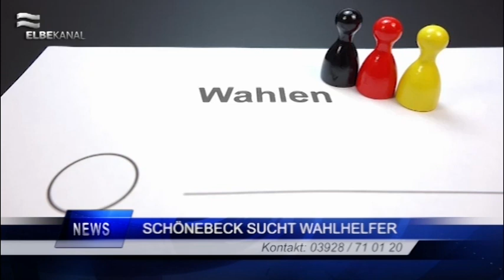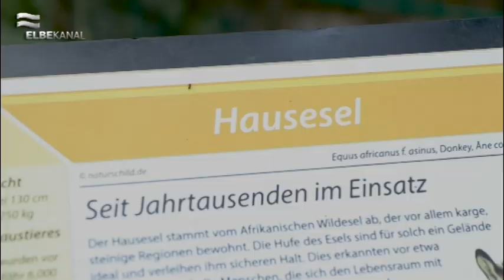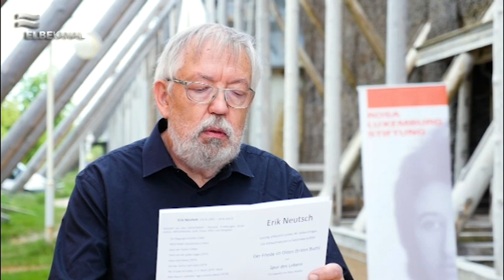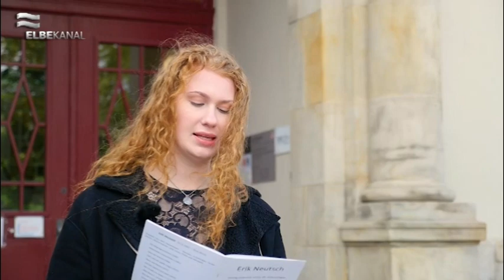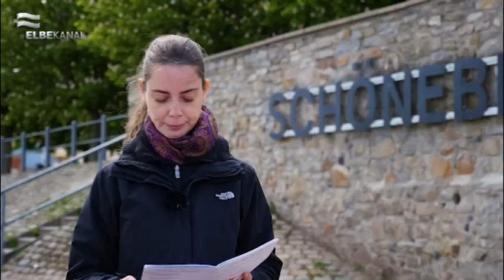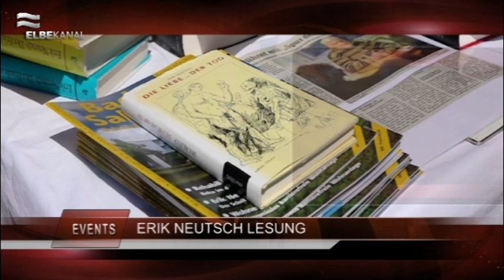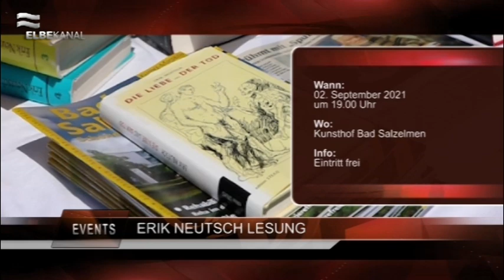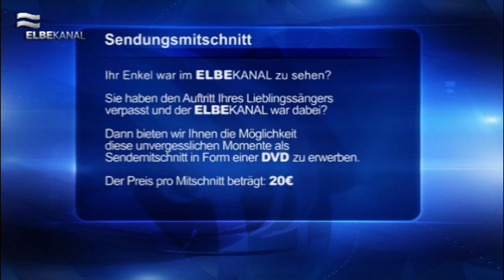ELBEKANAL Sendung vom 27. August 2021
Am Donnerstag den 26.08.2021 kam es in den Mittagsstunden zu einem Großeinsatz der örtlichen Feuerwehr in Schönebecks Zentrum. Auf der Salzer Straße geriet ein Wohngebäude in Brand. Erfahren Sie in unserem Beitrag mehr über die genauen Umstände.

Mit den Kurznachrichten der Region halten wir Sie auf den aktuellsten Stand rund um Schönebeck. Unter anderem erfahren Sie heute etwas über einen Ausflug von 30 Kinder und Jugendlichen an das Bootshaus „Delphin“.

Haben Sie sich schon einmal nach einer Tierpatenschaft erkundigt? Erfahren Sie in unserem Beitrag über die Patenschaften am Bierer Berg genau, wie schnell und einfach Sie den örtlichen Heimattiergarten unterstützen können.

Der Schönebecker Schriftsteller Erik Neutsch wäre am 21. Juni 2021 90 Jahre alt geworden. Begeben Sie sich mit uns auf eine Reise in das literarische Schaffen des Künstlers.

Falls Sie noch auf Suche nach interessanten Freizeitaktivitäten für Ihr Wochenende sind, werden Sie sicherlich in unseren Veranstaltungstipps der Region fündig. Heute erfahren Sie wissenswertes über eine musikalische Lesung von Erik Neutsch Werken am Kunsthof in Bad-Salzelmen.

Begeben Sie sich gemeinsam mit uns auf eine Zeitreise in die 80er Jahre unserer Elbstadt. In unserer Sendereihe „Schönebeck vor der Wende“ Teil 4, blicken Sie gemeinsam mit uns in ein Kinderferienlager.

Mit diesen regnerischen Wetteraussichten verabschieden wir uns von Ihnen und wünschen Ihnen ein erfolgreiches Wochenende.

Ihr Team des ELBEKANALs.

Sendungsablauf:
(0:00) Intro & Themen